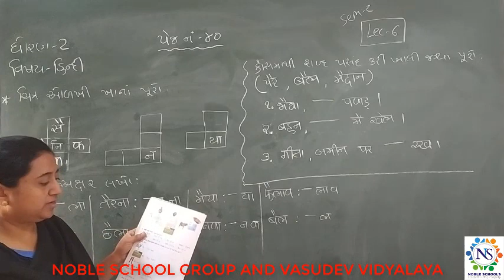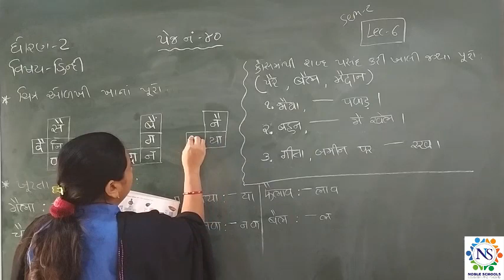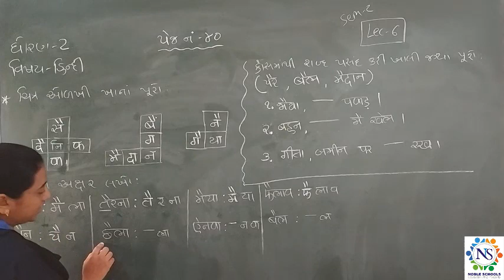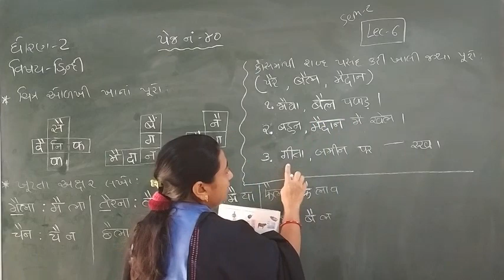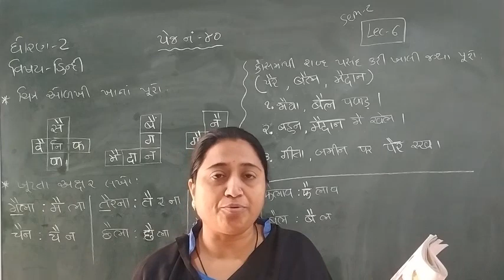Standard- 2 Aspas Semester - 2 Lecture - 6 By Truptimadam